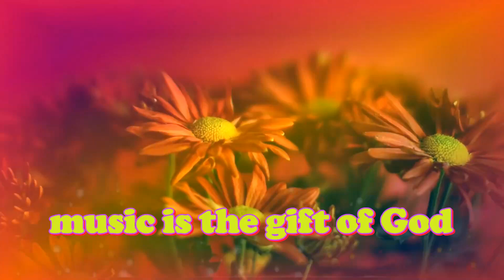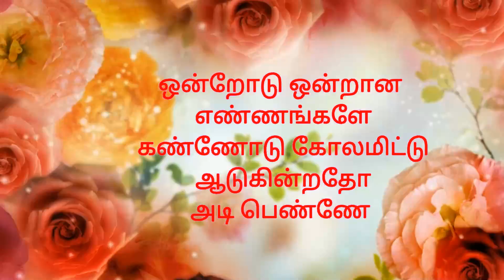Adi Penne JOSHWA SRUTHI INSTRUMENTAL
எங்கள் கிட்டார் இசையை படத்தின் வார்த்தைகளோடு
சேர்த்து headphone மூலம் கேட்கவும் நன்றி...
bell பட்டனை அழுத்துங்கள் உங்கள் ஆதரவுக்கு மிக்க நன்றி...